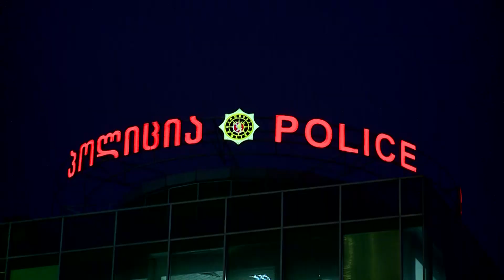პოლიციამ მარჯანიშვილის ქუჩაზე მომხდარი დაჭრის ფაქტი ცხელ კვალზე გახსნა